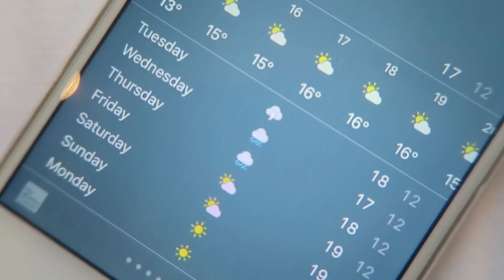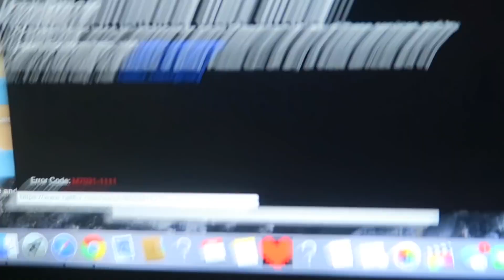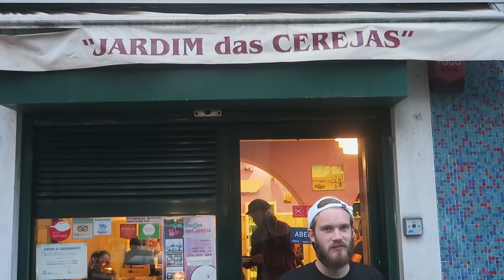Hello, Lisbon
More Marzia